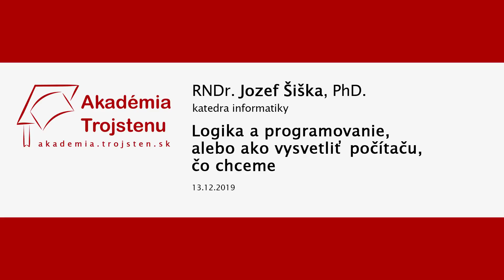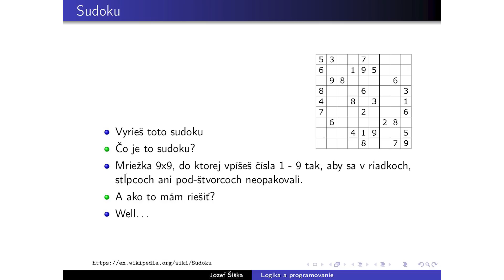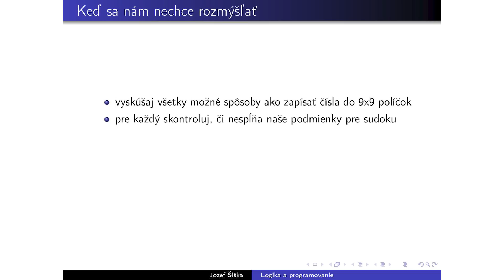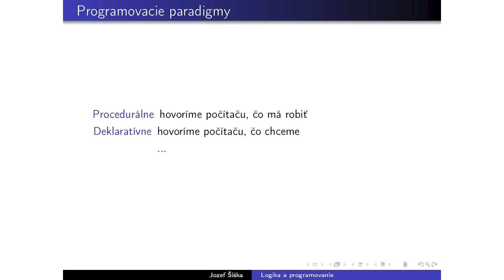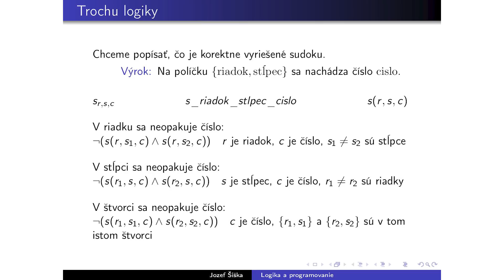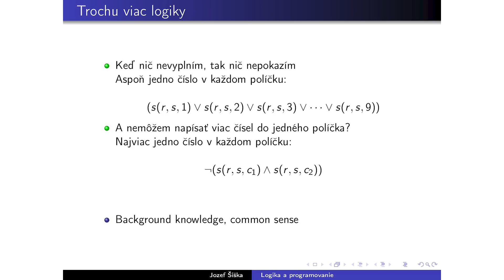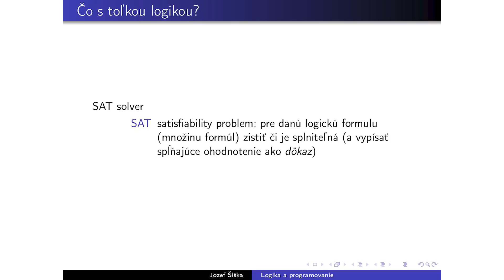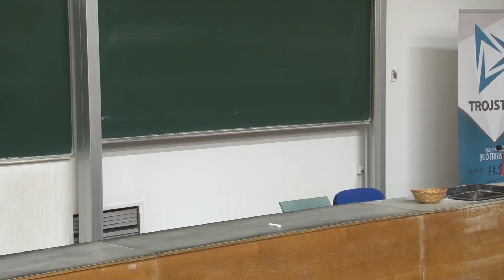RNDr. Jozef Šiška – Logika a programovanie, alebo ako vysvetliť počítaču, čo chceme | Sudoku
Keď chceme niečo od iných ľudí, vysvetlíme im to v slovenčine. Keď chceme niečo od počítača, musíme mu to „vysvetliť“ v nejakom programovacom jazyku. Aj keď sa veľa úsilia investuje do ich vylepšovania, stále je to náročnejšie, ako vysvetliť niečo v prirodzenom jazyku. Pozrieme sa niektoré dôvody, prečo je to tak a aj ako sa ich snažia riešiť niektoré prístupy založené na matematickej logike.